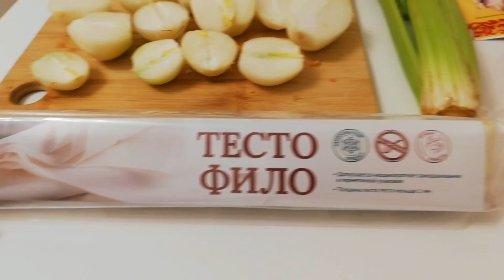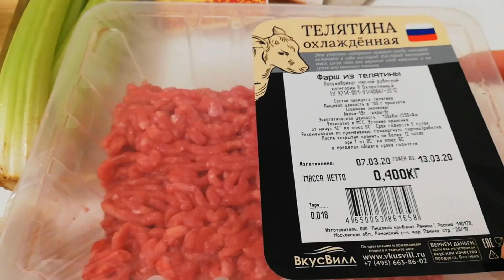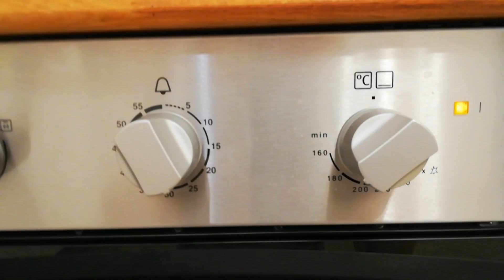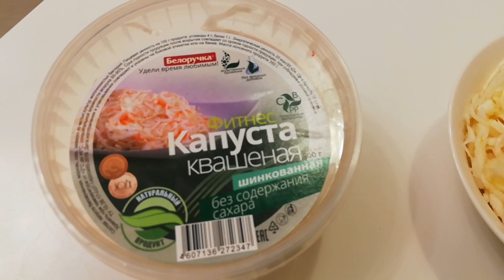Вкуснейшие быстрые ПП чебуреки. Мясные и постные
Диетические чебуреки для худеющих. Маша Тафье. Хорошеем после 40
Ингредиенты на 3 порции с мясом:
Телячий фарш - 300 гр
Лук репка - 200 гр (2 шт)
Сельдерей 1/2 стебля
Тесто фило - 3 листа (по 1 листу на шт)
Оливковое масло для смазывания - 6 гр
Соль, перец, сушеный чеснок, мускатный орех по вкусу

В фарш добавить мелко порезанный лук, сельдерей, соль, специи. Тщательно перемешать. Тесто предварительно разморозить. Свернуть конвертики с фаршем, смазать сверху оливковым маслом. Выпекать на противне на антипригарном листе при температуре 180 градусов 25-30 мин.

172 ккал на 100 гр.
Ингредиенты на 3 порции с тыквой:
Тыква - 150-200 гр
Лук репка - 100 гр (1 шт)
Сельдерей 1/2 стебля

Тыкву, лук, сельдерей мелко порезать, добавить соль, специи. Все тщательно перемешать в тарелке. Тесто предварительно разморозить. Свернуть конвертики с тыквенной начинкой, смазать сверху оливковым маслом. Выпекать на противне на антипригарном листе при температуре 180 градусов 25-30 мин.

154 ккал на 100 гр.